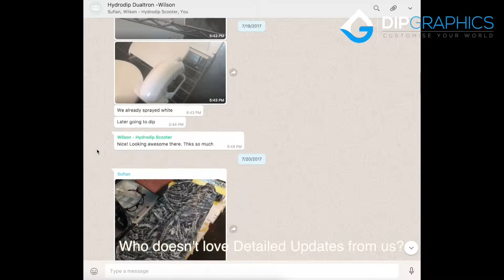Hướng dẫn thực hành công nghệ in chuyển nước Water Transfer Printing. ĐT: 0932148418 - 0908839753